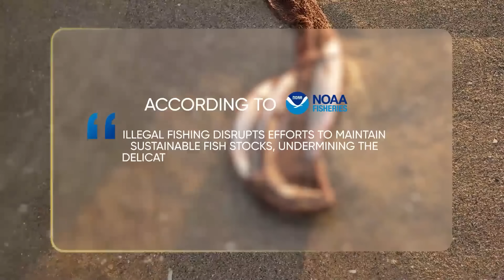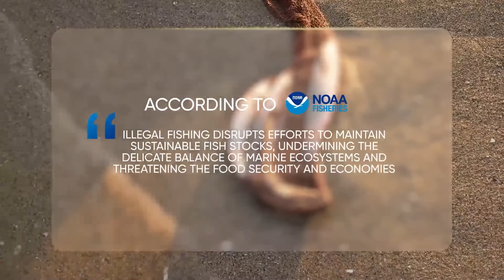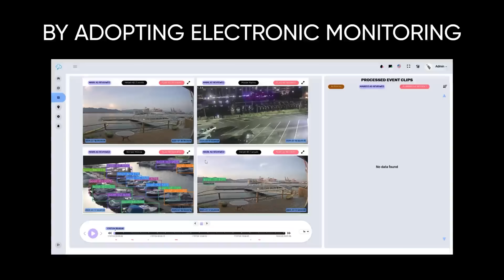CloudMule Mission-Electronic Monitoring | Marine AI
CloudMule's monitoring equipment is built for versatility, making it ideal for retrofitting vessels, vehicles, and property across industries like fisheries, transportation, and agriculture.

Our modular systems support flexible configurations, enabling you to add cameras, advanced sensors, AI features and different connectivity options to fit your unique environment.

Designed for easy, self installation, our solutions can be deployed without the need for costly overhauls or complete system replacements.